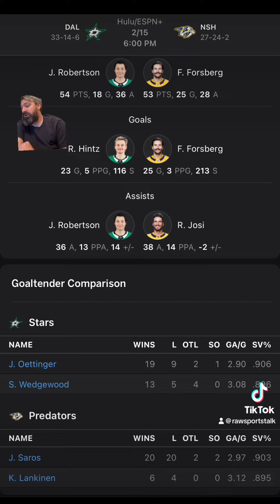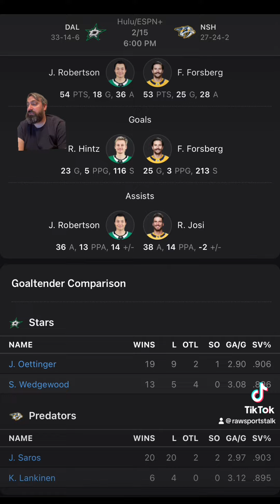Nashville Predators VS Dallas Stars: NHL Sports betting info for 2/15/24